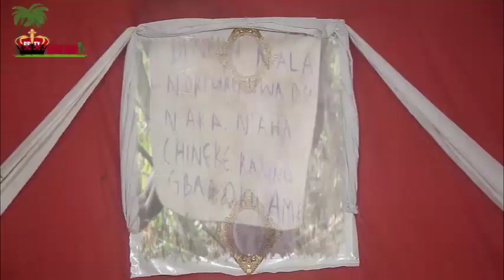the battle: episode 15